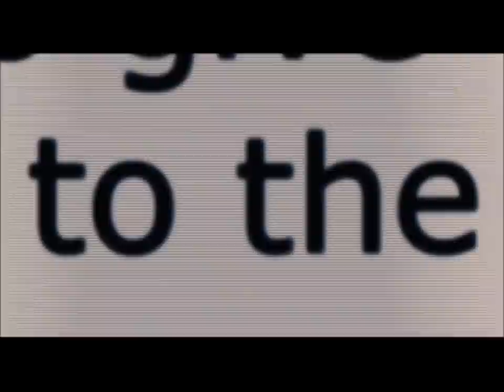What's the website for Amazon.ca?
Scott Pilgrim: Wallace!
[Wallace wakes up.]
Scott Pilgrim: Amazon. Ca, what's the website for that? amazon.ca
Wallace Wells: "Amazon. Ca.", amazon.ca
Scott Pilgrim: I have to order something really cool.
Computer: You've got mail.
Scott Pilgrim: Dude, this thing claims I have mail.
Wallace Wells: It's amazing what we can do with computers these days.---
Scott Pilgrim: Dude, now I'm reading it.
Wallace Wells: So happy for you.
Scott Pilgrim: [reading] Dear Mr. Pilgrim, it has come to my attention that we will be fighting soon. My name is Matthew Patel, and... Blah, blah, blah...Fair warning... Mano y mano... Seven evil... Blah, blah. This is... This is... This is...
Wallace Wells: What?
Scott Pilgrim: This is boring. [starts deleting it] Dele-e-e-ete.